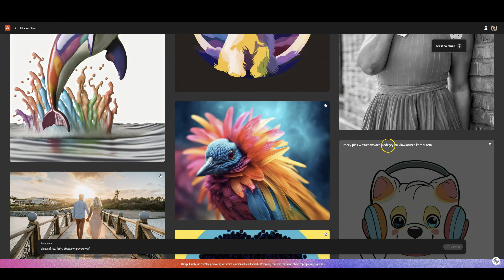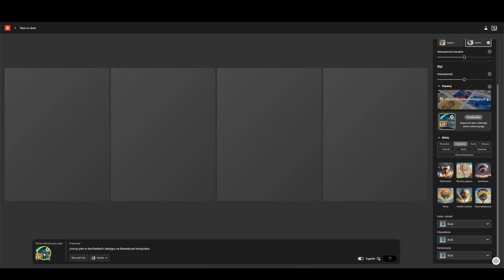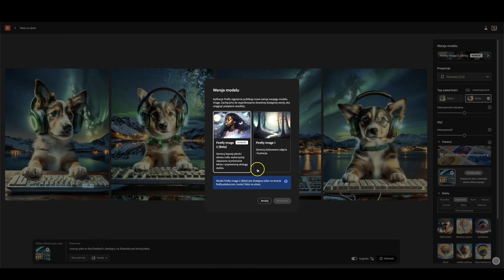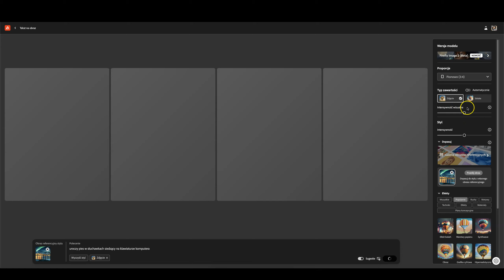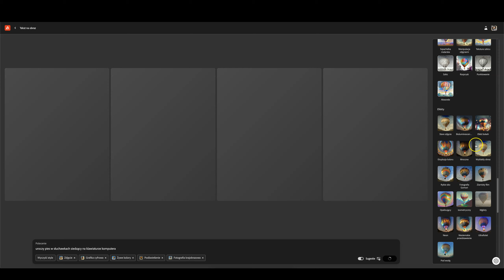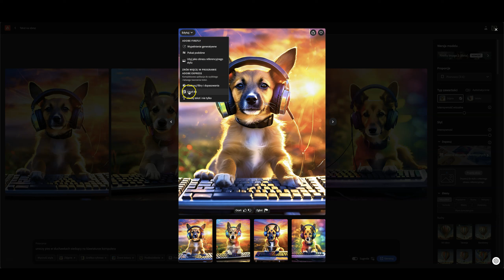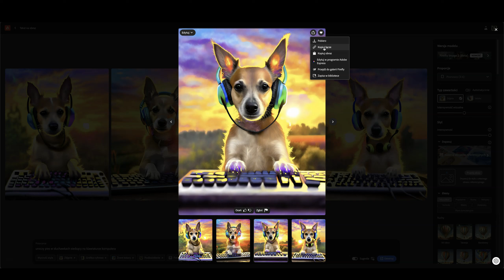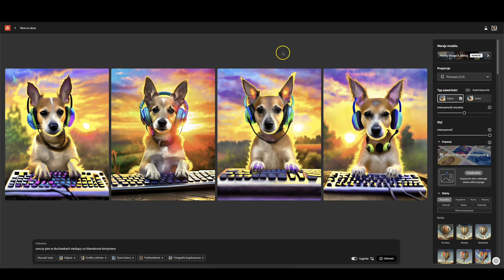Narzędzie AI Od Adobe Firefly 💻 Tekst Na Obraz 📷🌟 Sztuczna Inteligencja 🤖🧠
Czy jesteś gotowy zobaczyć, jak przyszłość grafiki nabiera życia? Kliknij i zanurz się w świecie, gdzie słowa przemieniają się w oszałamiające obrazy dzięki sile sztucznej inteligencji, poprzez nowe narzędzia AI od firmy Adobe. Te najnowsze technologie Adobe otwierają nowe horyzonty w projektowaniu graficznym, łącząc kreatywność z zaawansowanymi możliwościami AI. Zobacz, jak Twoje wyobrażenia stają się wizualną rzeczywistością!💻👈

00:00 - 00:12 wstęp kanału Jak Się Rozwijać :)
00:13 wprowadzenie do narzędzia AI od Adobe "tekst na obraz" (ang. text to image)
01:05 generowanie zdjęć na podstawie tekstu / komendy
01:56 wyjaśnienie narzędzia "tekst na obraz"
03:20 kolejne zdjęcia wygenerowane w narzędziu AI od Adobe "tekst na obraz"
03:40 różne opcje edycji generowanych zdjęć
06:52 dodatkowa edycja generowanych zdjęć i pobieranie
08:38 prawa autorskie generowanych zdjęć

🔥 NARZĘDZIA DO BIZNESU ONLINE + ZNIŻKI: 🔥